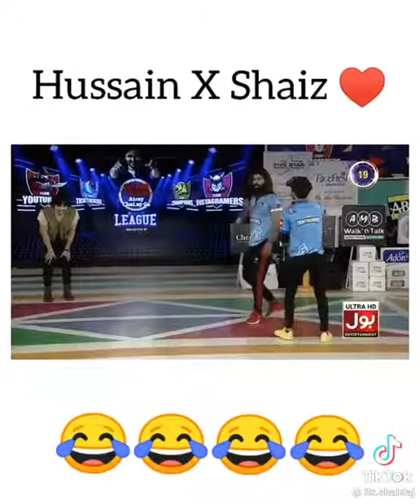Hussnain tareen and shaiz viral game show acting by tik tok ki 《 duniya 》